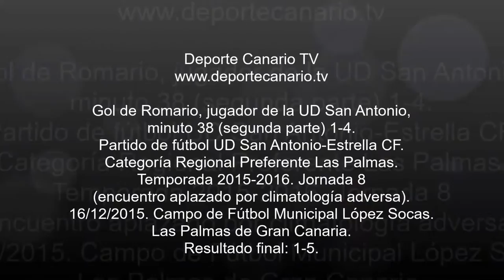Gol de Chiqui, jugador de la UD San Antonio 16 12 2015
Gol de Chiqui (atribuido a Romario por error). Chiqui jugador de la UD San Antonio, minuto 38 (segunda parte) 1-4. Partido de fútbol UD San Antonio-Estrella CF. Categoría Regional Preferente Las Palmas. Temporada 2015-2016. Jornada 8 (partido aplazado por climatología adversa). 16/12/2015. Campo de Fútbol Municipal López Socas. Las Palmas de Gran Canaria. Resultado final: 1-5.